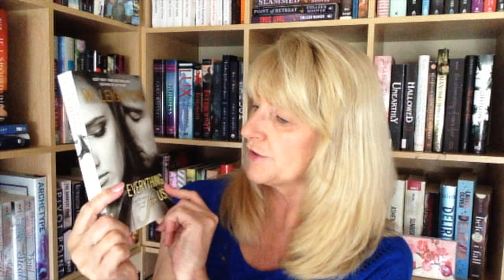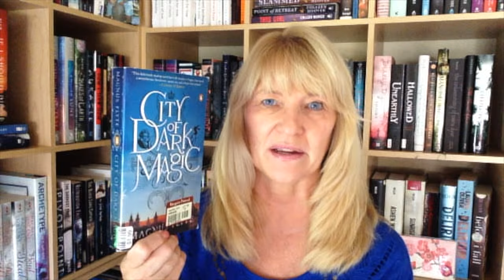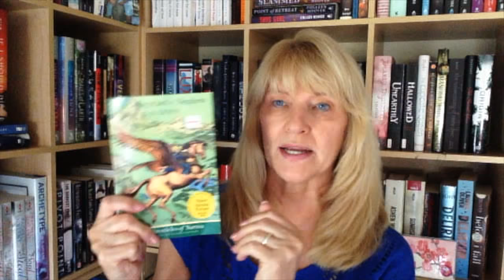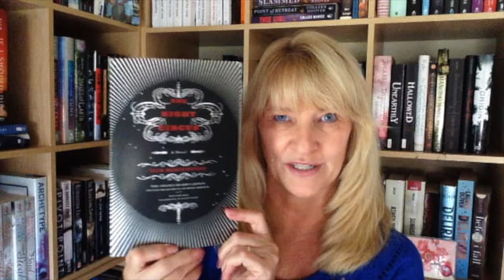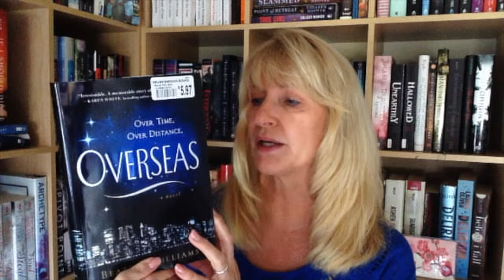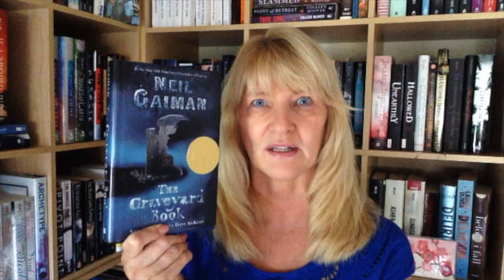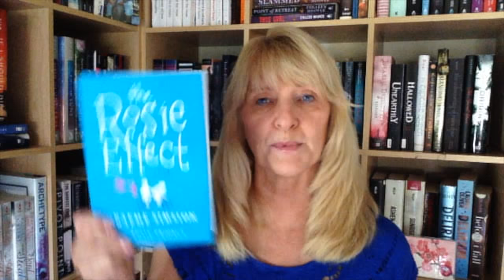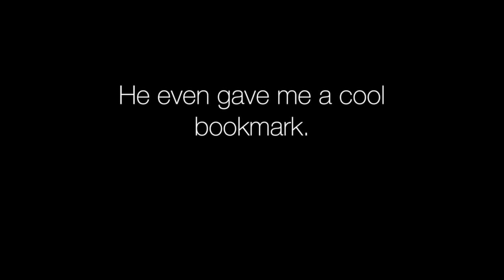VEDA Day 15: August book haul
Things I’ve been collecting.  BTW – I do now have 2 copies of The Magician’s Nephew  ; )

The books:

Treason by Orson Scott Card
Narrated by Stefan Rudnicki

Everything for Us (Bad Boys #3)  by M. Leighton
Narrated by Kate Rudd & Benjamin Darcie

The Curious Incident of the Dog in the Nighttime by Mark Haddon
Narrated by Jeff Woodman

City of Dark Magic by Magnus Flyte
Narrated by Natalie Gold

The Crimson Petal and the White by Michel Faber
Narrated by Jill Tanner

The Magician’s Nephew (The Chronicles of Narnia #6) by CS Lewis
Narrated by Kenneth Branagh

The Night Circus by Erin Morganstern
Narrated by Jim Dale

Overseas by Beatriz Williams
Narrated by January LaVoy

Narrated by a full cast
Neil Gaiman, Derek Jacobi, Robert Madge, Clare Corbett, Miriam Margolyes, Andrew Scott, Julian Rhind-Tutt

The Edge of Never by J. A. Redmerski
Narrated by Lauren Fortgang

The Rosie Effect by Graham Simison
Narrated by Dan O’Grady